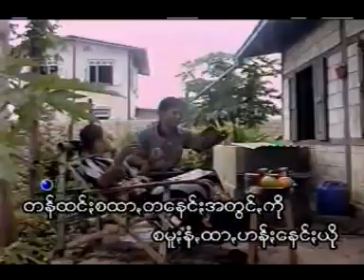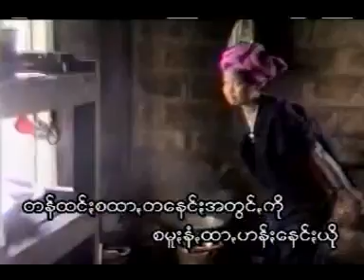ယားကဲုင္မြဳန္းဘ၀ေကာ၀္;=pa oh song ခြန္ထြန္းဟန္